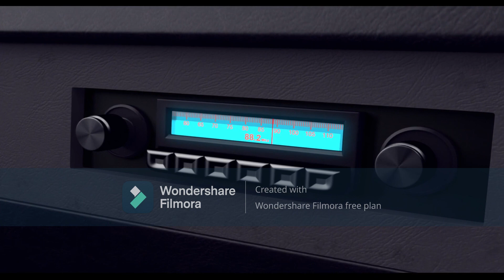Postman Pat: The Movie Part 2